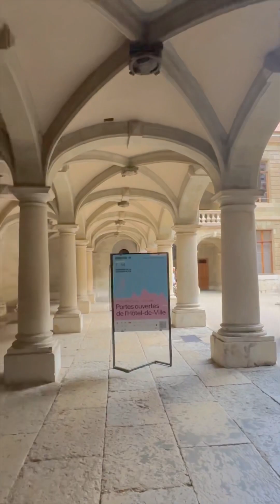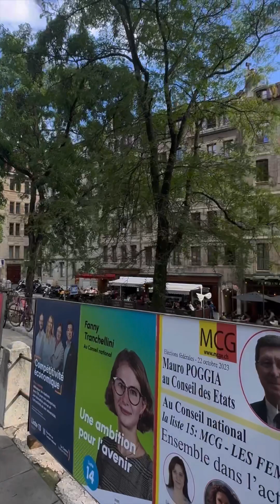Geneva, Switzerland: Old Town Walk